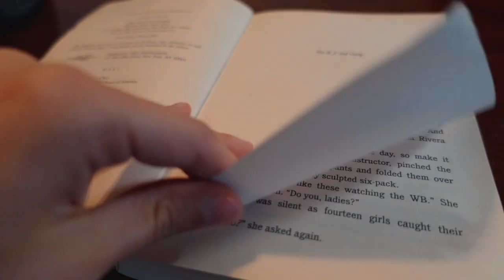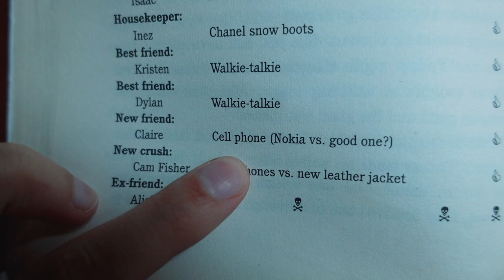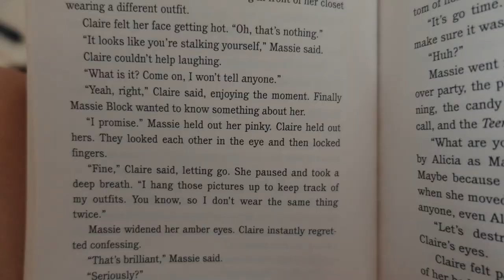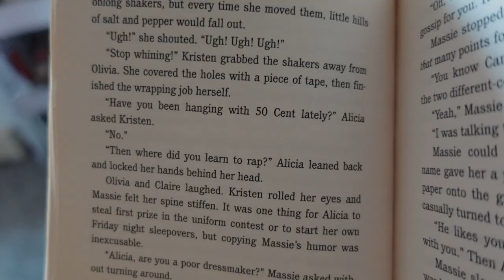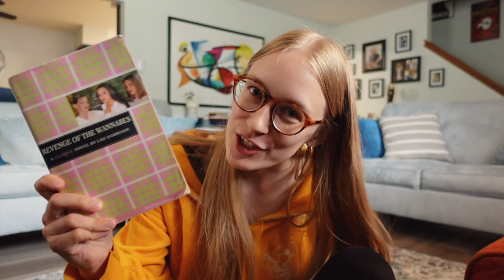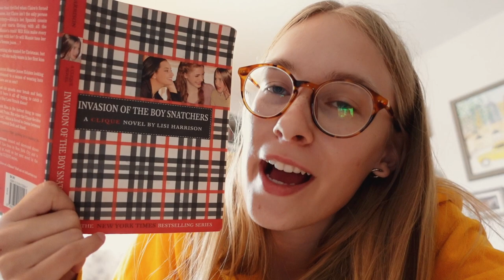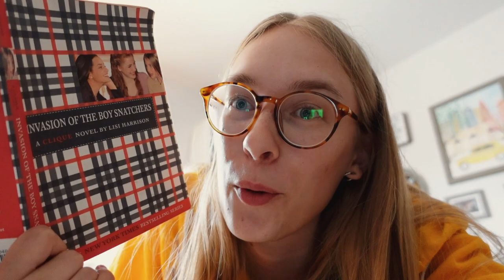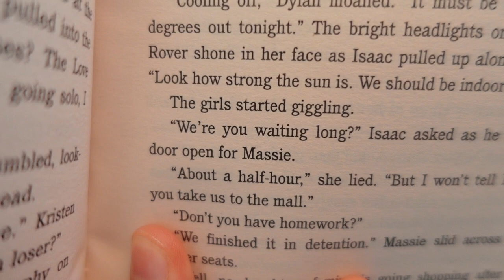massie block is julius caesar | reading the clique books so you don't have to part 2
open me ✩

watch me spiral as my enjoyment levels fluctuate while I read books 3 & 4 of the notorious clique series by lisi harrison!

 🍓 timestamps 🍓
00:00 previously and intro
01:45 revenge of the wannabes
20:50 current state of the union & thoughts
22:42 invasion of the boy snatchers
38:28 current state of the union
38:44 outro

Revenge of the Wannabes by Lisi Harrison
Invasion of the Boy Snatchers by Lisi Harrison